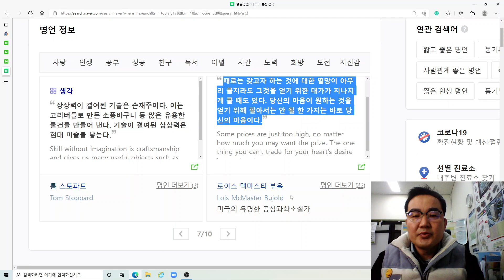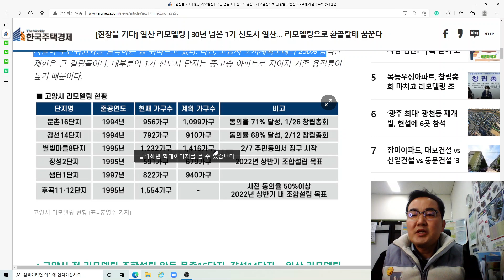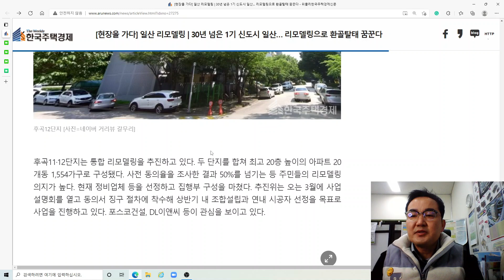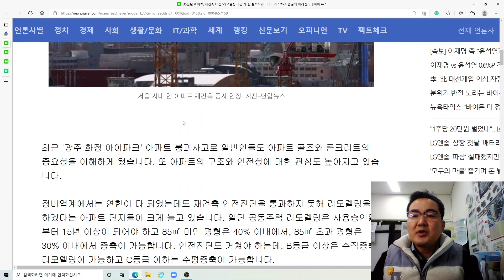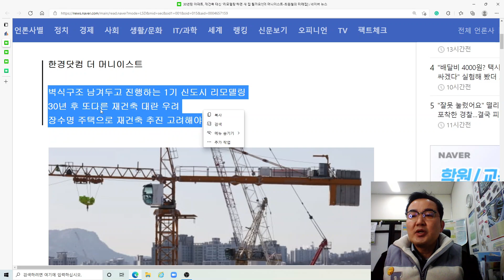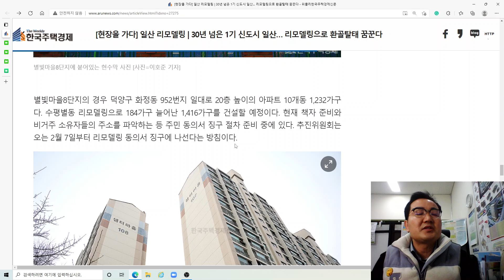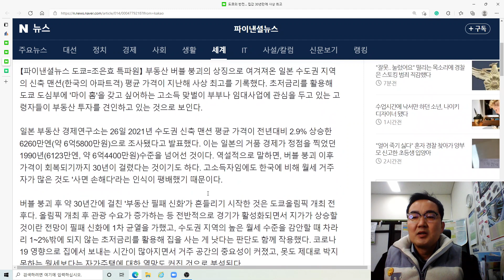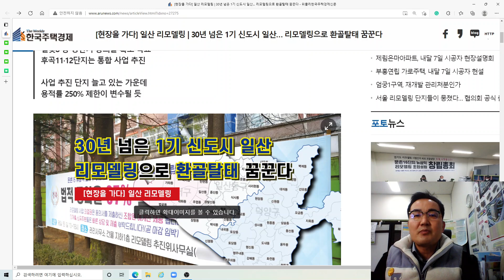1기신도시인 고양특례시 일산이 재도약하기 위해서는 리모델링 필요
안녕하세요
한국주택경제 이호준 기자님 기사 "[현장을 가다] 일산 리모델링 | 30년 넘은 1기 신도시 일산… 리모델링으로 환골탈태 꿈꾼다" 와 한국경제 "30년된 아파트, 재건축 대신 '리모델링'하면 새 집 될까요?"
[더 머니이스트-최원철의 미래집] 신문기사를 토대로 감사스마일 생각을 이야기 드립니다.
분명한건 일산을 포함한 1기신도시에 재건축과 리모델링 규제완화가 필요합니다.
다음정부에서는 이부분을 꼭 유념하셨으면 좋겠습니다.
그리고 모듈러주택을 아파트 리모델링에 도입하는 방안도 좋을듯 해서 이야기 드립니다
빠숑님이 찍어주신 천지개벽할 지역 꼭 영상 참고하세요
감사스마일 TV 카카오뷰 친구추가 링크